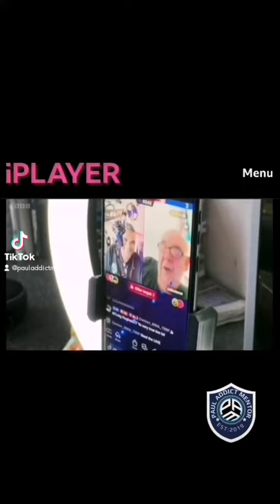check me out on the UK News... From social media to Mainstream media